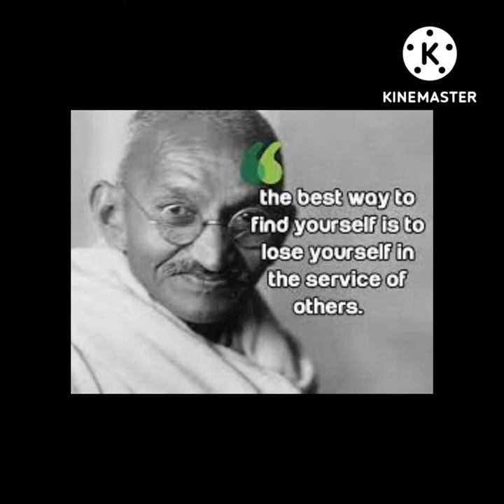National Flag Making Process. Govt. Brennen HSS, Thalassery..